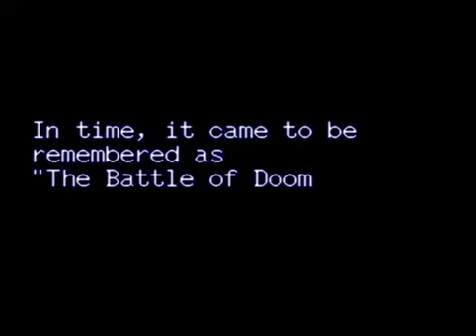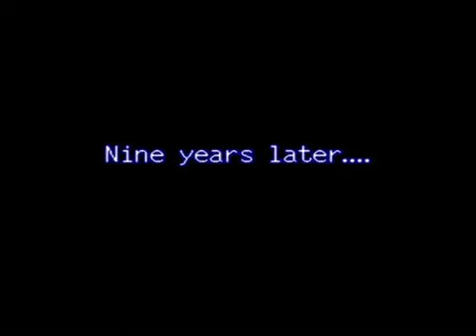Let's Play Lufia & the Fortress of Doom Part 2: Cutscene episode is filled with cutscene